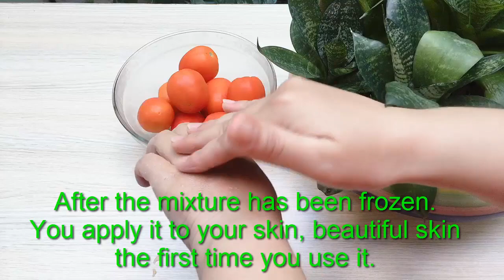Lightening hair and reducing the darkness under the eyes with tomatoes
Since tomatoes are highly acidic they can be used much like lemon juice to help lighten hair. This trick will only work if you use a whole tomato as opposed to a store-bought juice since the tomato in an unprocessed form tends to have a higher acidity.  Taking slices of tomatoes, honey and olive oil, apply them to hair where you wish to highlight or lighten. Leave the juice there for around twenty minutes and then rinse. The results will vary based on the natural color of your hair, and you may need to repeat this task more than once to get the level you desire, but this is a quick way to change up your color at home.

You can also use tomatoes, honey and olive oil for skin!  It also works to reduce dark under the eyes. You should avoid the sun, if you have been using tomatoes for your facial skin during the treatment.